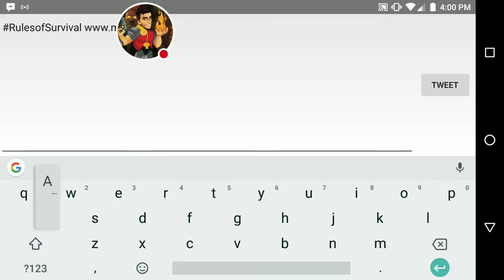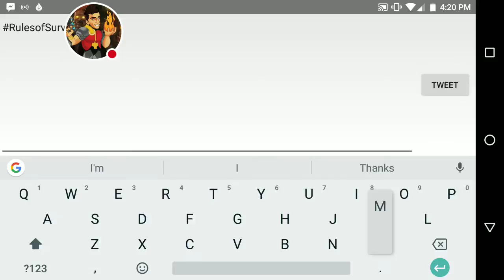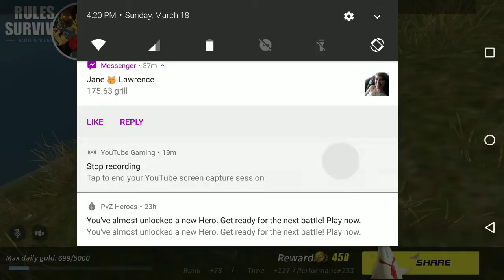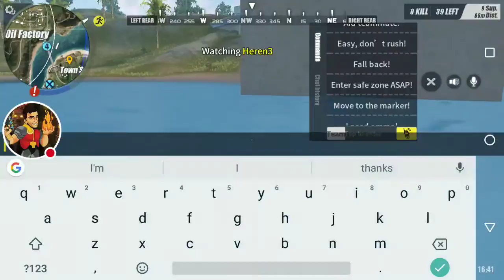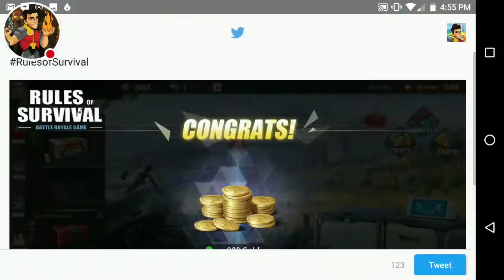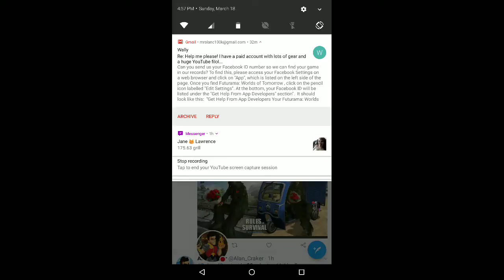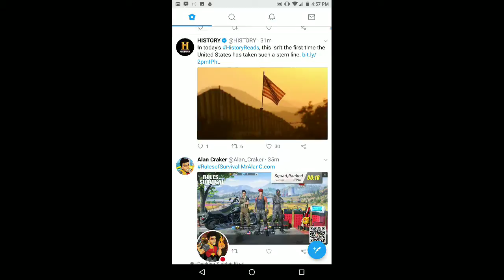Rules of Survival 1st Place In 300 Player Match - Heren3 - Android & Ios - ROS HD Gameplay